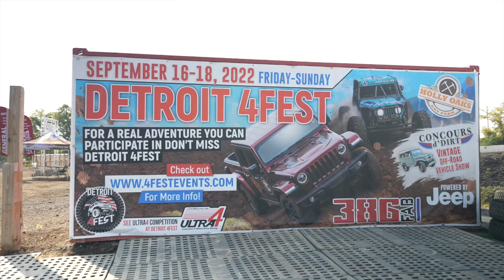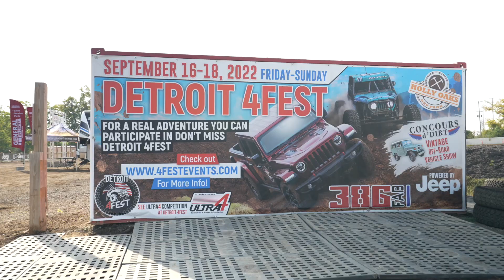DETROIT 4 FEST 2022 THIS WEEKEND Event Overview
This weekend the outdoor off road family fun extravaganza is back!! Detroit 4 Fest!
Tickets start at just $10. The event runs Saturday and Sunday at Holly Oaks ORV park in Oakland County Michigan.
Take your own SUV off roads on obstacles that range from easy to moderate to difficult.
No SUV? No Problem! Go for a ride with an experienced course driver OR take the latest model JEEPS for a test drive on the course, or enjoy watching others from the viewing space. Watch professional racers fly through obstacles, because the King of the Hammers Ultra 4  racing trucks are in town for demos!
Also check out vendor village for food, hear live music, explore new gear …
Whether experienced or brand new to the world of off roading, this event has something for everyone and welcomes those who have never gone off roading before.
It’s a family fun event for all ages that you won’t forget!! for more